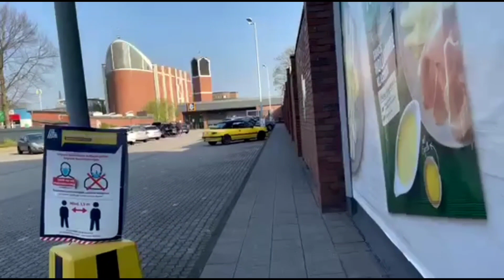Start of spring season || Priscila life in Germany